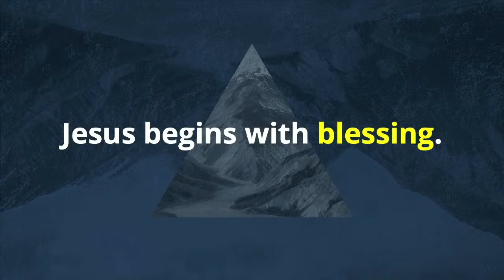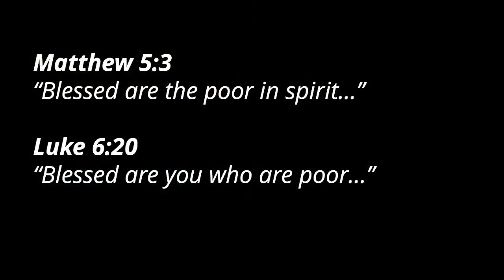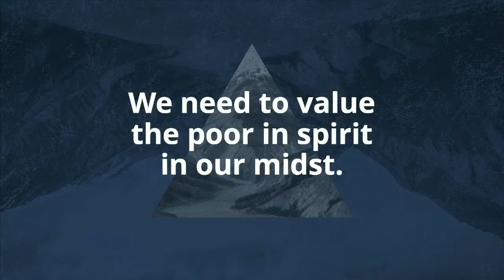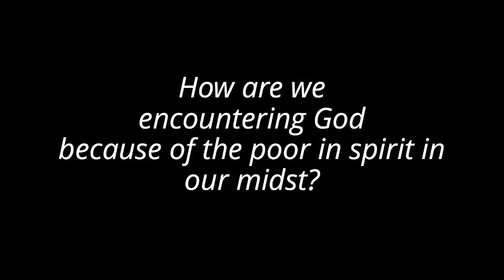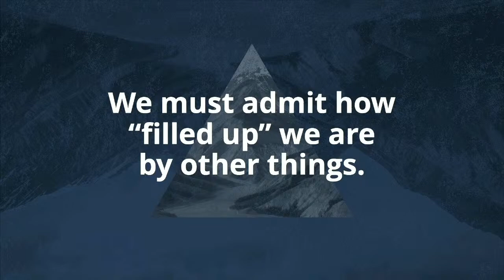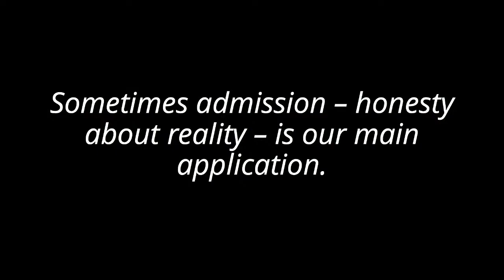BLESSED ARE THOSE: Sermon-Contemplating The Beatitudes - 9.17.23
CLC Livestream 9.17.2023